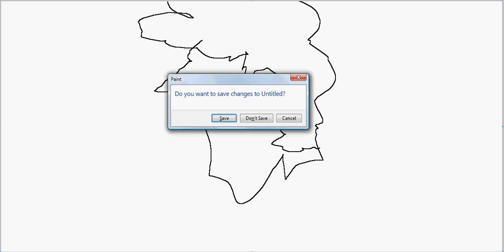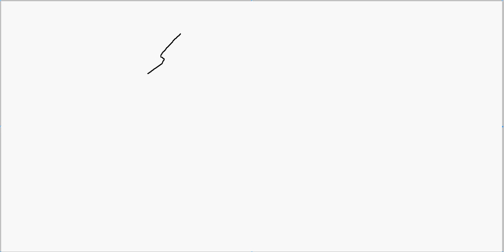Draw reeeally fast in MS Paint using a mouse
A small demo ... drew 10 faces in just over a minute. Used the computer mouse to sketch around and drew this in Microsoft Paintbrush...
To check all my drawings, see my picasa album